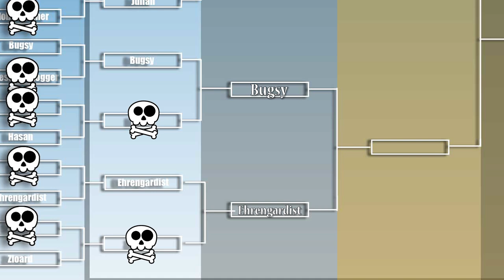Ehrengardists Vs Zloard | Viertel Finale | Fallout Shelter Arena